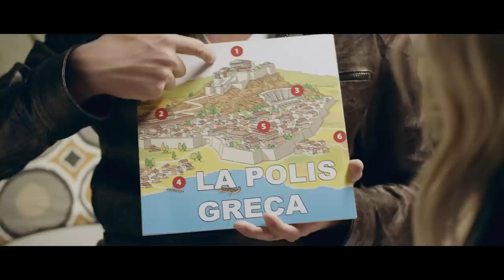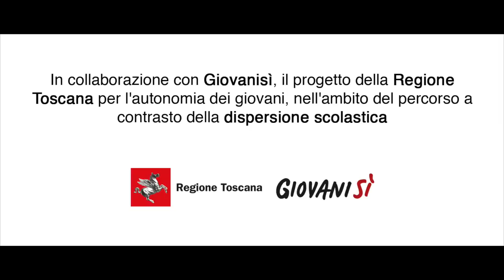Lorenzo Baglioni - Secchione is the new figo (Official Music Video con Benedetta Mazza)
Diciamolo tutti insieme: SECCHIONE IS THE NEW FIGO! Vi siete mai chiesti perché quelli che amano studiare e a scuola siedono al primo banco vengano considerati degli sfigati? 🤔🧐 È ora di dire BASTA! Con questo mio nuovo singolo insieme a Benedetta Mazza, rovesciamo tutti insieme questo stereotipo!
La RivoluzioneCulturale è soltanto cominciata! :) 🧠👊🏼
Questo mio nuovo singolo, "Secchione is the new figo",  nasce in collaborazione con Giovanisì, il progetto della Regione Toscana per l'autonomia dei giovani, nell'ambito del percorso a contrasto della dispersione scolastica.

SECCHIONE IS THE NEW FIGO

Mi guardi
sguardi insistenti
Non capisco se mi vuoi
O se ho qualcosa tra i denti...
Sexy baby,
che gambe perfette!
Ti guardo negli occhi,
e poi ti guardo le...mani

Sussurri:
 “Ho voglia di te”
Mi giro, controllo
Hai voglia di me
Mi sfiori l’orecchio
domandi “Ce l’hai?”
Ne ho sempre uno in tasca
che non si sa mai!

Ti mordi le labbra, con aria intrigante
(ah, sì, ah, sì)
Mi preghi di dirti una cosa eccitante
(So… sexy!)
Ok, sei pronta, ascoltami bene:
(Dai, sì, sì dai)
La polis greca è nata ad Atene
(Eh?)

Il maschio palestrato
È un concetto antico
La cultura è sexy:
Se ancora non ci credi
Ascolta quel che dico:
“Barbabietola da zucchero”

È vero, baby,
Da ragazzino
Prendevo nove al compito a sorpresa di latino
Non stavo in fondo a far casino
Non andavo senza casco sul motorino
Ma non me ne vergogno più
E adesso lo vedrai anche tu
Non è bello ciò che piace, ma ciò che è cool
Cultura è cool, non è un tabù

E ora tu lasciati andare un istante
Ti dico una cosa, una cosa eccitante
(so… sexy)
Qualcosa da farti mancare il respiro
(Dai sì, dai sì)
L’uccisione dell’arciduca Francesco Ferdinando
È stata la goccia che ha fatto traboccare il vaso!
...Il 28 giugno 1914..!

Il Teorema di Euclide
Il fosfolipide
Meiosi e mitosi
I promessi sposi
Rosa rosae rosae
Coste basse e sabbiose
Coste alte e frastagliate
Alberto Angela!

Produzione Musicale: Lorenzo Piscopo
Voce femminile: Lucia Sargenti
Cori: Marilena Catapano

Soggetto e Sceneggiatura: Lorenzo e Michele Baglioni

Produzione video: Ridens
Produttore esecutivo: Massimo Zoli
Assistente di produzione: Elena Corbetta
Regia: Lorenzo Baglioni
DOP: David Becheri
Operatore Ronin: Simone Sacchetti
Ass. Macchina: Samuele Valente
Elettricista: Simone Sacchetti
Elettricista: Saulo D'Isita
Montaggio: Lorenzo Baglioni
Color Correction: David Becheri
Coreografie: Valerio LeftArm Bellini

Starring: Benedetta Mazza, Lorenzo Baglioni,  Emanuele Giotti, Valerio LeftArm Bellini, Manuel Drugsoul, Valerio Cassa, Virginia Villani, Michela Stellabotte, Stephanie Dansou, Lisa Elbaum, Busignani Carlotta, e con la straordinaria partecipazione di Federico Muti.

Con la gentile partecipazione di: Giulia Tiburzi, Ilaria Chelazzi, Ilaria Di Matteo, Myriam Plano, Elena Gabellini, Alessia Cangialosi, Martina Bondi, Emma Nardi, Emanuela Schiavoni, Marco Campigli, Gregorio Zoli, Andrea Noci, Alessandro Lunghi, Cosimo Pesci, Jacopo Mannina, Gabriele Bravi.

Si ringrazia per l'ospitalità e la disponibilità il Combo Social Club di Firenze e Martina Neri.